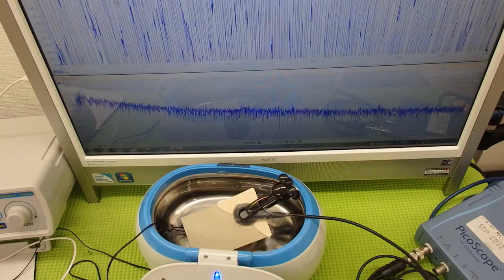音圧測定装置：超音波テスターを利用した実験動画 Ultrasonic system